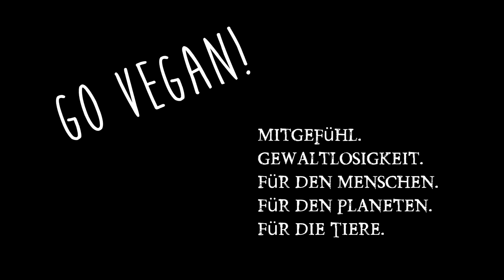Persönliches Statement zu meinen Videos! Sich Selbst finden. Selbst entscheiden. Selbst denken!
Ganz wichtiges Video und bitte wirklich durchdenken was ich sage. Das gilt nicht nur für meinen Kanal, sondern generell. 1.Ich bin Ich und 2. Ich informiere Euch & mich! Klares Denken gefragt!